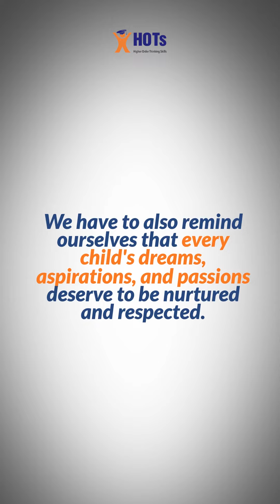National Childern's Day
Let us celebrate the uniqueness of every child, their inherent right to choose, and the boundless possibilities that lie ahead. Together, we can create a world where all children are empowered to embrace their dreams and build a brighter future for themselves and generations to come.

HAPPY NATIONAL CHILDREN’S DAY 2023!👶🏻👧🏻

📚HOTs Education - Education that Inspires